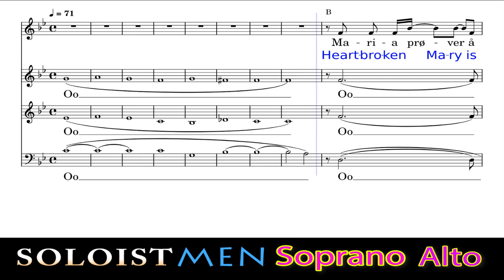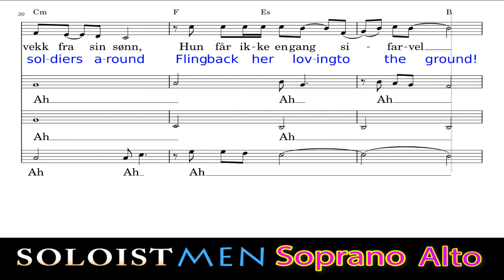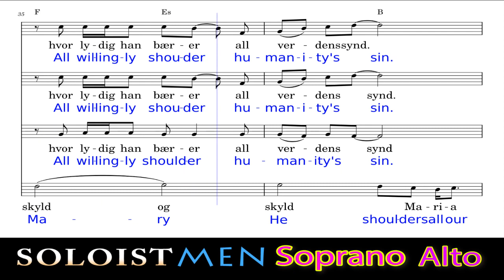7 FULL SCORE Oo Aa - Heartbroken Mary Mariavisen